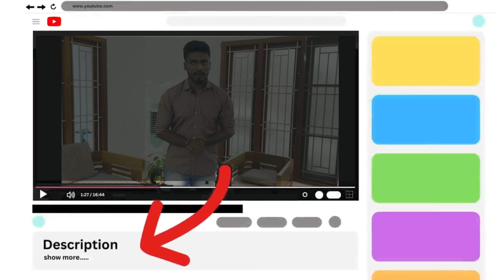இந்த பட்ஜெட்ல இப்படி ஒரு அசத்தல் வீடா!! அசத்தலான 3BHK வீடு with Modular Kitchen | Veedu 405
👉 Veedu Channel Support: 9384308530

House Details (ID: 405)
Type: Model House (Not for Sale)
East Facing House
3BHK Model House

👉 Our Amazon Store